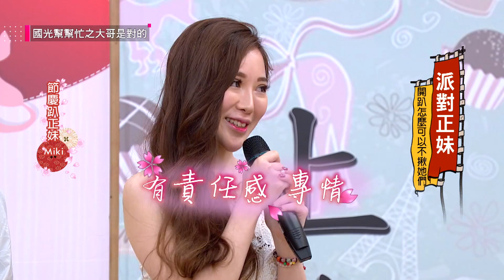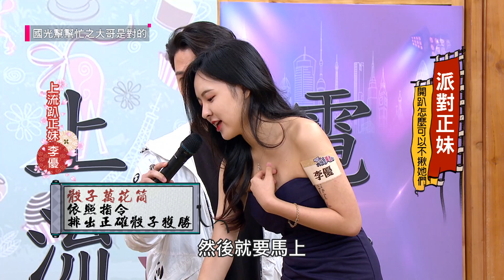【好嗨喲～感覺人生已經到達了Ｏ潮！派對找這些女孩絕對嗨！】｜國光幫幫忙之大哥是對的